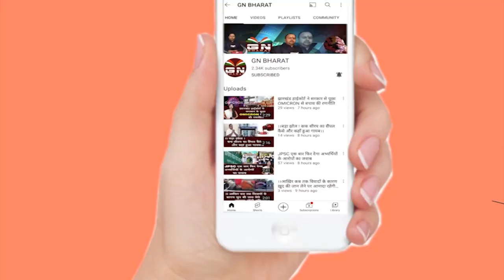तोड़ फोड़ के बाद हनुमान मंदिर के बाहर भजन कीर्तन के लिये बैठे श्रद्धालु